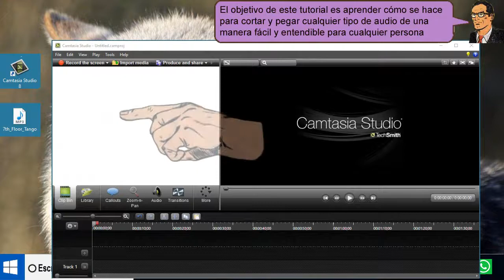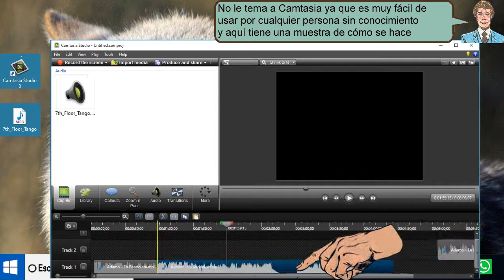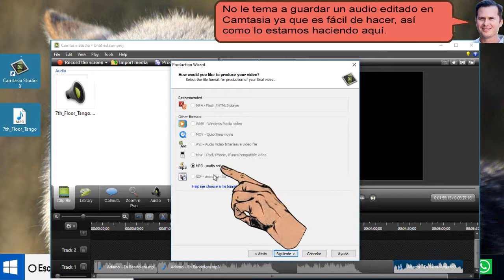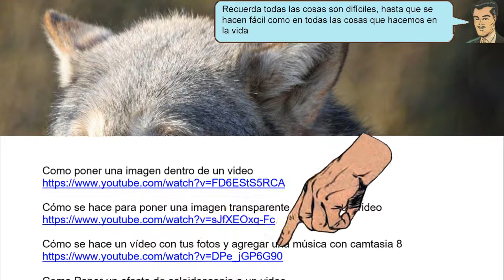Con camtasia 8 Como se corta se y pega musica - sencillo de hacer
Con camtasia 8 Como se corta se y pega musica, hoy vamos a aprender cómo se hace para cortar y pegar musica con camtasia 8
Para el ejemplo usaremos estas dos canciónes y para ponerlas dentro de camtasia 8